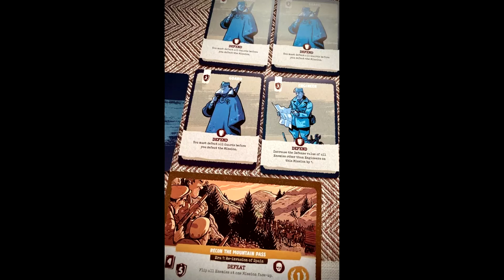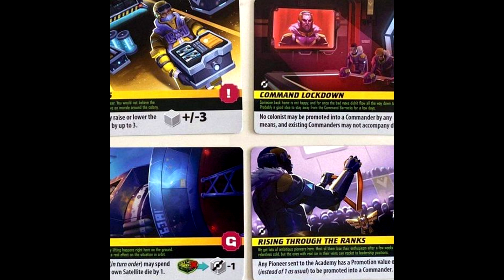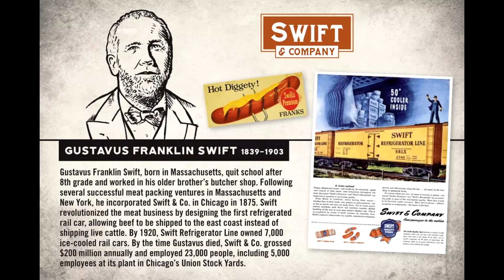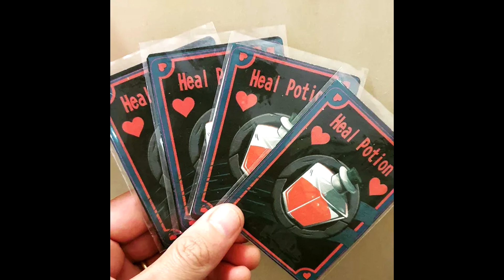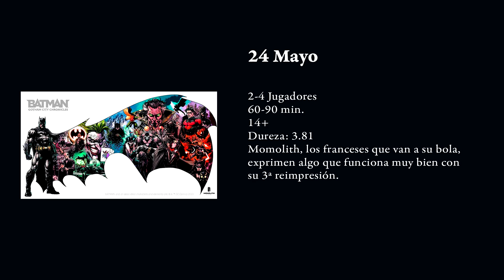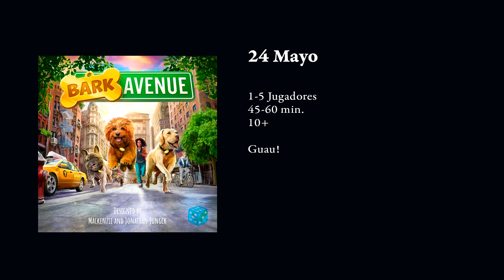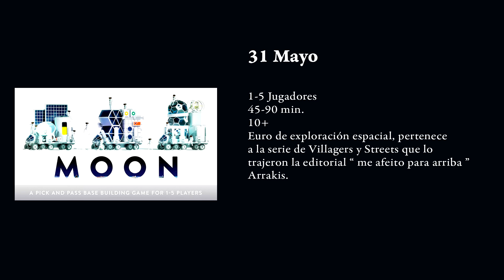Financiación 16-31 Mayo 22 - KludiK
Repaso a las novedades en financiación de la 2ª quincena de Mayo.